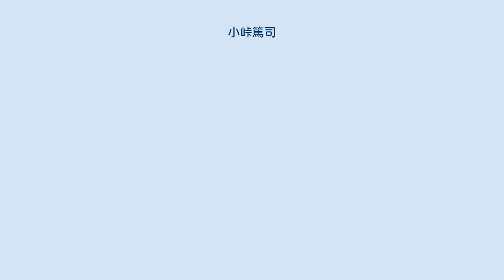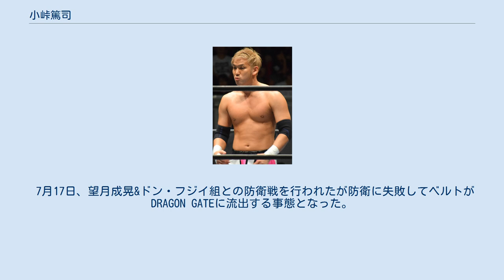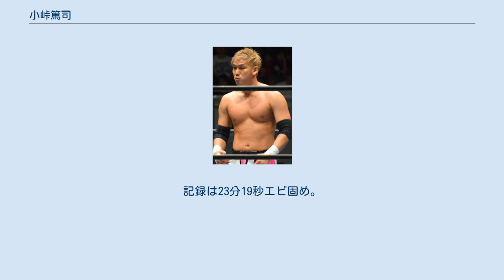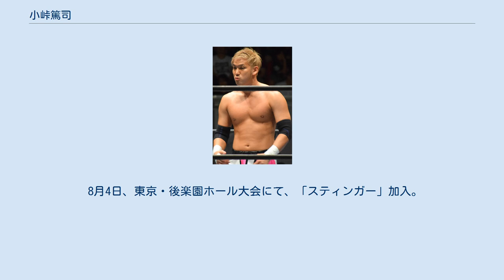小峠篤司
IWA・JAPANの関係者
小峠 篤司（ことうげ あつし、1985年10月18日 - ）は、日本のプロレスラー。
大阪府貝塚市出身。
プロレスリング・ノア所属。
 高校卒業後、大阪プロレス教室へ進んだ。
 2005年4月29日、大阪プロレスでデビュー。
 2008年1月5日、ゼロ、GAINAの保持する大阪プロレスタッグ王座に原田大輔と組んで挑戦するも敗退。
 2月11日、大阪ハリケーンのセミファイナルの大阪プロレスタッグ選手権、ゼロ&GAINA対ツバサ&アジアン・クーガーの試合終了後、ヒールユニット「バッドフォース」に入隊する。
 4月26日、バッドフォースが解散となり、小峠も無所属となった。
 5月10日、元バッドフォースコンビで秀吉、政宗と組んでいたが試合後、小峠は今後一人で行動すると宣言し一匹狼となった。
 5月24日、タダスケの熱い心でユニット「BLOOD&GUTS」に介入させようと原田とのシングルを提案する。
しかし、原田は「今更シングルマッチで闘っても何も変わらへん。ここはあえてタッグを組んで気持ちを確かめる」と小峠とのタッグ結成を提案。
小峠はこれを受けた。
 5月31日、原田と組んでアジアン・クーガー&ブラックバファローとのタッグマッチが行われた。
結果は敗れたものの、試合後、小峠は原田の気持ちを感じ取ってB&G加入を宣言。
 6月7日、B&G対正規軍戦でミラクルからフォール勝ちを収めた。
 6月21日、タッグフェスティバルにタダスケとのタッグで出場。
ミラクルマンを下して1回戦を勝ち抜き準決勝で当たるMUCHA×LUCHAのアジアンクーガーが負傷欠場のため決勝戦に進出。
 6月29日、決勝戦で原田&ゼウスと当たるが、原田の2連発の片山ジャーマンスープレックスに沈んだ。
 2010年2月11日、原田とのタッグ「桃の青春タッグ」で秀吉&政宗組を破り、大阪プロレスタッグ王座を獲得。
 7月17日、望月成晃&ドン・フジイ組との防衛戦を行われたが防衛に失敗してベルトがDRAGON GATEに流出する事態となった。
 10月、第4回日テレ杯争奪ジュニアヘビー級タッグリーグ戦に原田とタッグを組んで出場。
 10月31日、望月&フジイ組と大阪プロレスタッグ選手権に挑戦して小峠がフジイからフジワラクラッチで即座に丸めこみ3カウント、大阪プロレスタッグ選手権の団体の至宝を奪還。
 11月28日、空牙&ヲロチと初防衛戦を行われたが敗退。
 2011年1月15日、プロレスリング・ノアの丸藤正道&青木篤志が保持するGHCジュニアヘビー級タッグ王座に原田と組んで挑戦するも敗戦。
その後、プロレスリング・ノアの大阪大会などに定期的に参戦するようになった。
 2012年4月、今季の契約満了をもって大阪プロレスを退団することを発表。
 5月1日、プロレスリング・ノアに入団。
 6月3日、ノア入団わずか1カ月でGHCジュニアヘビー級王座に初挑戦するも当時の王者金丸義信に敗戦。
 9月、第6回日テレ杯争奪ジュニアヘビー級タッグリーグ戦に石森太二と組んで出場して優勝。
 2013年3月10日、GHCジュニアヘビー級王座に2度目の挑戦を果たすも、タッグパートナーでもある石森に敗戦。
 2014年3月21日、石森とのコンビで小川良成&ザック・セイバーJr組を破りGHCジュニアヘビー級タッグ王座を獲得。
小峠自身初のGHC王座戴冠となったが、初防衛戦で小川組に敗れる。
 7月、再び王座に就いたが超危暴軍の拳王&大原はじめ組に敗れ、またしても初防衛に失敗。
 4月19日、GHCジュニアヘビー級王座に三度目の挑戦を果たすが、大阪時代からのライバルである原田に敗れた。
 12月6日、原田を変形キル・スイッチで破りGHCジュニアヘビー級王座を獲得し、大阪時代も含めて初のシングル王座を戴冠。
翌日に原田との初防衛戦が発表された（2015年1月24日　大阪・ボディーメーカーコロシアム第2競技場）。
 2015年3月15日、2度目の防衛戦となった鈴木軍のタイチに敗れ、GHCジュニア王座から転落した。
　 2016年12月、ヘビー級に転向して戴冠していたジュニアヘビー級とジュニアタッグを返上。
 2017年8月26日、潮崎豪とのタッグでGHCヘビー級タッグ選手権試合に挑戦。
序盤は丸藤正道とマイバッハ谷口のコンビに捕まるが、その2人...